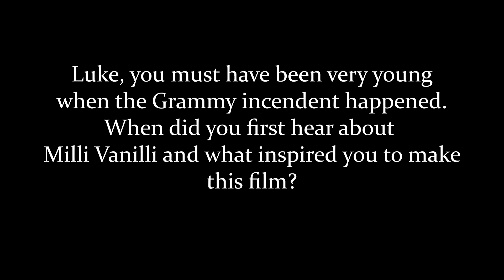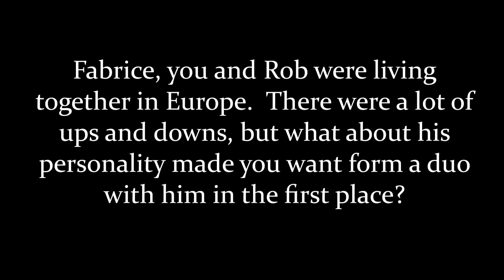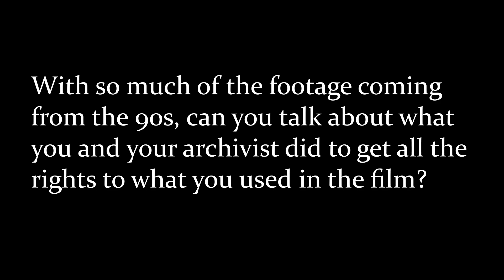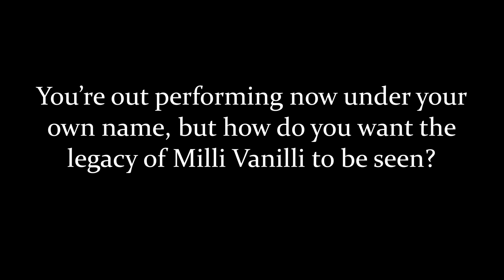Exclusive Video Interview with Singer Fabrice Morvan and Director Luke Korem on "Milli Vanilli"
Follow Along!

Synopsis : A new feature-length documentary "MILLI VANILLI," which made its world premiere at the 2023 Tribeca Festival, will premiere exclusively on the service Tuesday, October 24 in the U.S. and Canada, and on Wednesday, October 25 in the U.K., Australia, Latin America, Brazil, Italy, France, Germany, Switzerland and Austria.

Produced by MRC and Keep on Running Pictures, "MILLI VANILLI" tells the story of Robert “Rob” Pilatus and Fabrice “Fab” Morvan, who became fast friends during their youth in Germany. With Rob coming from a broken home and Fab having left an abusive household, they shared a similar upbringing and future goal: to become famous superstars. In a few short years, their dreams came true.

In 1989 their first album went platinum six times in the U.S., and the hit song “Girl You Know It’s True” sold more than 30 million singles worldwide. Rob and Fab, better known as “Milli Vanilli,” became the world’s most popular pop duo in 1990 and won the GRAMMY for Best New Artist. However, their ascension to success came with a devastating price that ultimately led to their infamous undoing.

Having recently premiered at the 2023 Tribeca Festival, "MILLI VANILLI" will make its West Coast festival debut at the prestigious Mill Valley Film Festival on October 13.